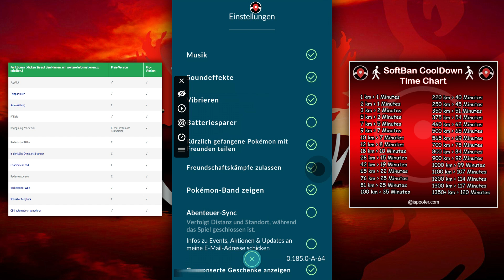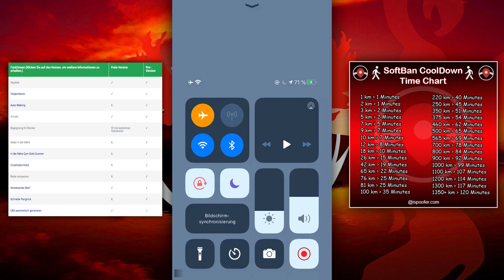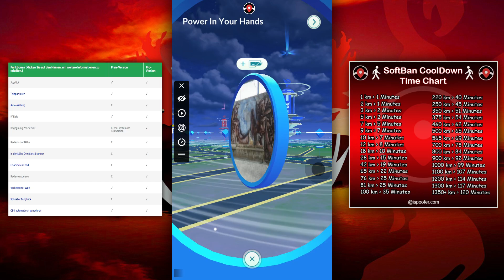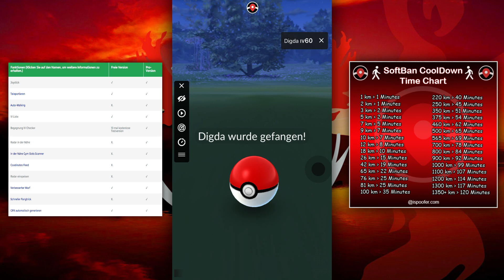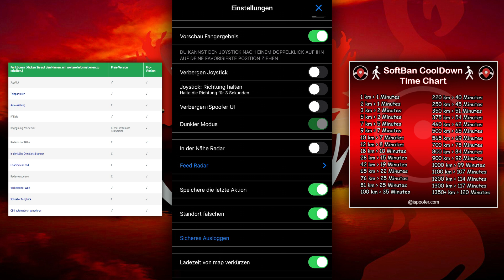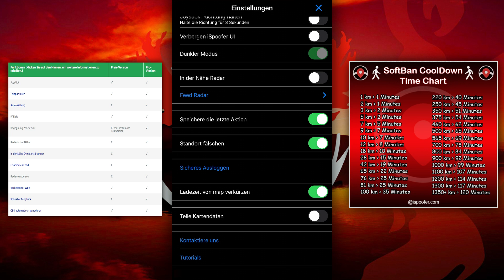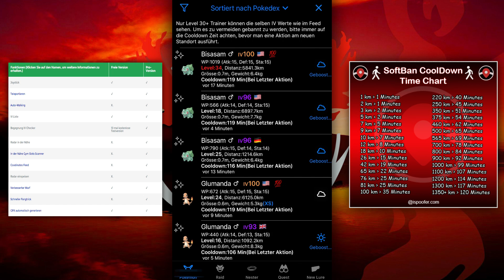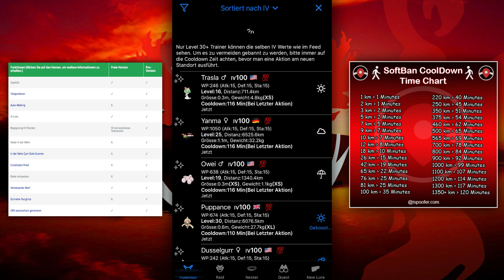⭐ POKÉMON GO | iSpoofer Guide Tipps & Tricks | Features & Funktionen erklärt! | iOS 2020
In diesem Video wird erklärt wie du am besten und am einfachsten mit iSpoofer für Pokémon GO, Spoofen kannst ohne einen Ban zu kassieren.
Viel Spaß!

Hier findet Ihr nun die Offizielle Gruppe von uns wo Ihr Support zu iSpoofer, iPogo oder PGSHarp bekommt. Natürlich gibt es dort auch Keys zwischendurch (Gratis) und Ihr könnt dort auch Tauschanfragen schicken sowie Freundes-Codes erhalten.
Ihr erhaltet NUR auf TELEGRAM Privaten Support von mir (WhizKey)
Ihr benötigt die App: Telegram (iOS und Android kompatibel)

▶ WhizKey's Discord um kostenlosen Support für dein PC, Emulatoren und für weiteres zu erhalten!

├ Prozessor: Intel i7 8700k
├ Grafikkarte: NVIDIA RTX 2080 Super ASUS Strix
├ Mainboard: MSI Z370 PC PRO
├ RAM: Crucial Ballistix Sport LT
├ Kühler: Cooler Master MasterLiquid Lite 120 Wasserkühlung
├ Gaming-Maus: Logitech G402
├ Headset: Logitech G233
├ Facecam: Logitech C920 Webcam